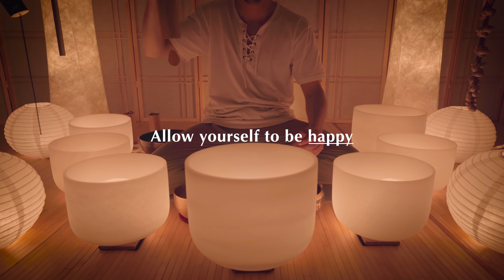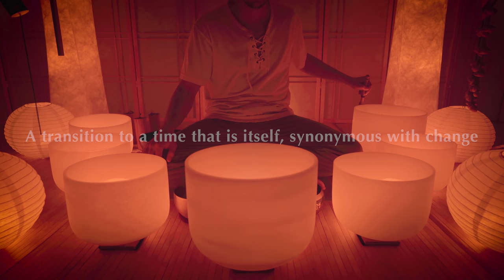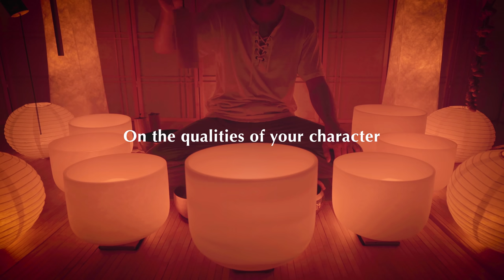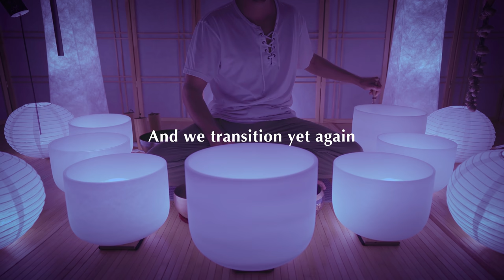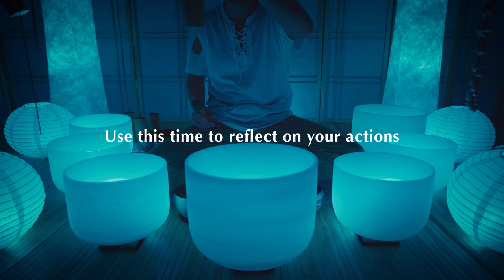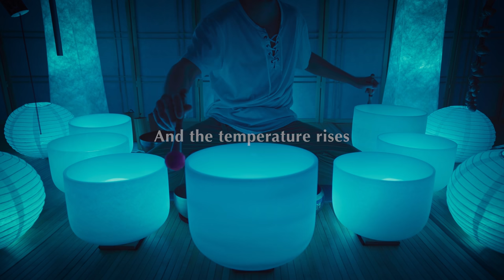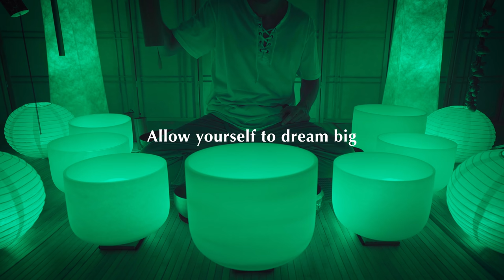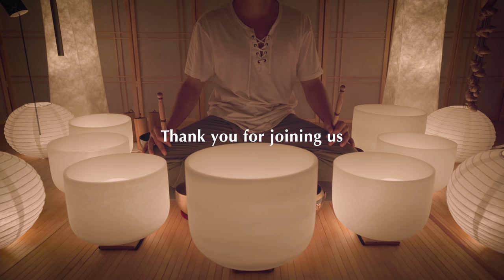Changing Seasons Sound Bath | Personal Growth & Healing Meditation | Singing Bowls Music | Sleep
We highly recommend listening with headphones 🎧 for the best sound therapy experience 🎶💆‍♀️💆‍♂️🎶

Make yourselves comfy and cozy as we journey through the changing seasons of our planet. Beginning in Summer we will travel through each season for a complete mind and body cleanse. Incorporating different instruments and lighting for each time of the year, the change in environment and sound will capture moments of nostalgia from your past  and focus them into new discoveries about yourself leading to personal growth as we enjoy the vibrations of this healing meditation.
Let's journey inward and open ourselves to the waves of change.

3. 👇 Our Amazon Shop👇 All our instruments, design elements, & equipment is listed here!
but also...
👌 Stuff That's Not On Amazon but We Still Wanted to Share!👇 (we don't get paid for these)